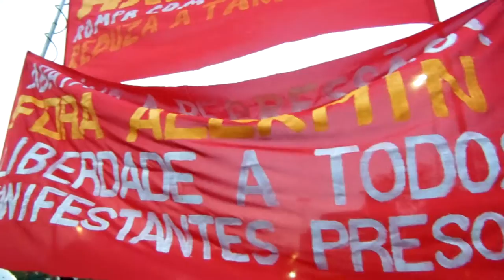بەشداری لە خۆپیشاندانی ساوباولو برازيل مشاركة تظاهرات Sao Paulo-Brazil Jun 18 2013 096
## FOR BRASIL ##
ALERT: AGAINST FASCISM, REVOLUTIONARY UNITED FOR AN ANTIFA ORDER SERVICE!

We call on all political organizations of the revolutionary left Brazil to arrange a unified anti-fascist order that it is ready to defend his comrades from the attacks of the extreme right in the mobilization.
The danger of a fascist coup d'état in Brazil is real.
Unit to combat the revolutionary left her with a service order!
# # # # PARA O BRASIL
ALERTA: contra o fascismo, Revolucionária Unida de uma ordem SERVIÇO ANTIFA!

Apelamos a todas as organizações políticas da esquerda revolucionária Brasil para organizar uma ordem anti-fascista unificada que ele está pronto para defender seus companheiros dos ataques da extrema direita na mobilização.
O perigo de um golpe de Estado fascista no Brasil é real.
Unidade de luta revolucionária deixou com uma ordem de serviço!